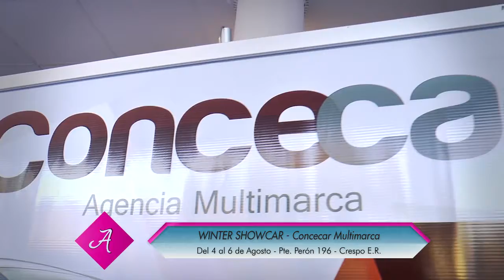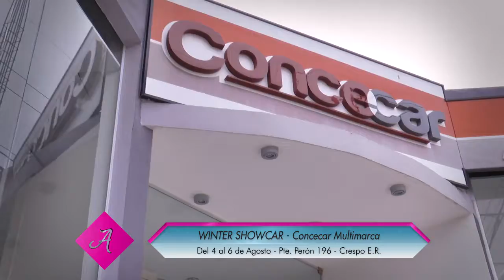¡Winter ShowCar en Concecar Multimarca! 4 al 6 de Agosto